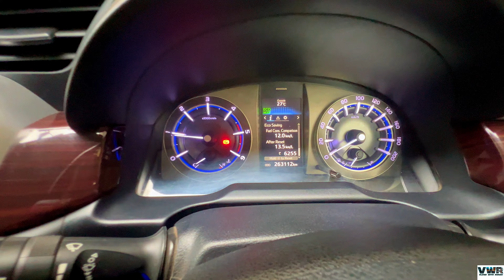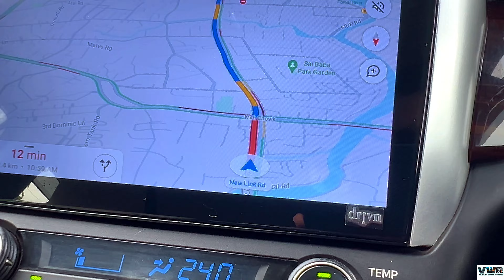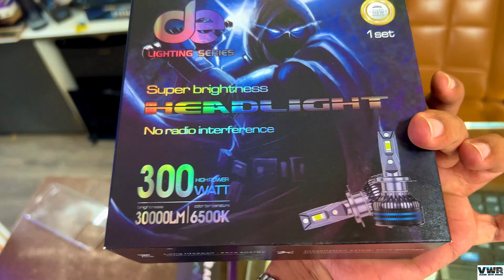Upgrading My Toyota Innova Crysta Front Bumper: 2019 to 2024 Model | Enhanced Look | Facelift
In this video, I showcase the process of upgrading my Toyota Innova Crysta's front bumper from the 2019 model to the latest 2024 version. This upgrade not only enhances the vehicle's aesthetics but also improves its overall performance. If you're a car enthusiast or thinking about modifying your Innova Crysta, this video is a must-watch!

Bumper upgrade
Car modification
Front bumper installation
2019 to 2024 upgrade
Toyota upgrade
Innova Crysta accessories
Car DIY
Toyota Crysta transformation
Car customization
Toyota Innova 2024
Vehicle upgrade
Innova front bumper
Car maintenance
facelift

1} Seatbelt buckle

2} Innova Crysta Silicon Remote Cover

3} STP Diesel Fuel Treatment and Injector Cleaner

4} STP Diesel Fuel Treatment 236ml (Pack of : 12)

5} Techlife Fully Flexible Foldable Octopus Tripod Stand for DSLR and Mobile Phones -with 360° Rotating Ball Head + Universal Mobile Holder

6} Boya BY-MM1+ Super-Cardioid Shotgun Microphone with Real Time Monitoring Compatible with iPhone/Andoid Smartphones, DSLR Cameras Camcorders for Live Streaming Audio Recording

7} Transcend 32GB Drive Pro 520 Car Video Recorder with Suction Mount

8} HitTime Durable Pad Cushion Cover Leather Car SUV Center Box Armrest Console Soft Beige

9} SanDisk Cruzer Blade 32GB USB Flash Drive

10} Transcend DP550 Dashcam Surveillance Camera, Black

11} GoPro AABAT-001-EU Rechargeable Battery for HERO7 Black

12} CARCAT Ultrasound Rat Repellent for Automobiles - 2nd Gen - CARCAT-DUO- Ultrasound+Strobe LED -Made in India -Waterproof rat protection for car - Advanced rat repellent for car - protect car from rats with carcat rat repellent